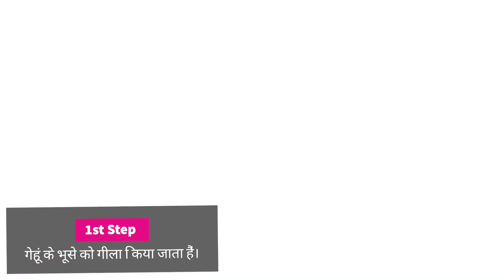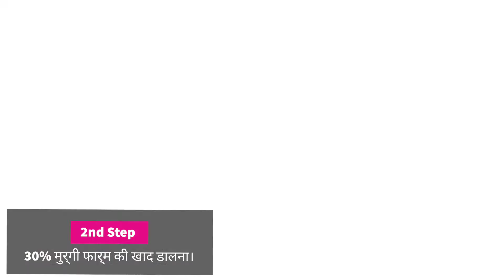Making 1st pile of compoat for 🍄 Button Mushroom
For any kind of Help or suggestions
My Instagram I'd👇
iam_mr.kumar (Mukesh Kumar) 👇

button mushroom farming, compost, button mushroom pdf, yield per bag, button mushroom cultivation at home, button mushroom demand in India, substrate preparation for white button mushroom, mushroom ki kheti, mushroom in Hindi, mushroom benefits, mushroom cultivation, mushroom ki video, mushroom ki kheti kaise kare, scientific cultivation of mushroom, money making, business, training video,घर पर करें मशरूम की खेती,मशरूम की खेती,कम्पोस्ट बनाने की विधि